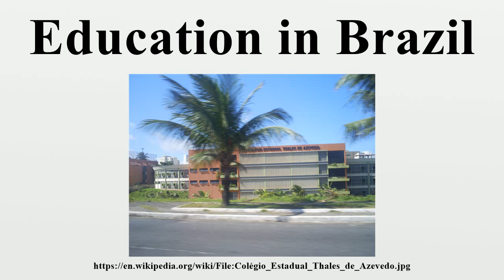Education in Brazil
Education in Brazil is regulated by the Cabinet of Brazil, through the Ministry of Education, which defines the guiding principles for the organization of education programs.Local governments are responsible for establishing state and education programs following the guidelines and using the funding supplied by the federal government.

Image-Copyright-Info
Author-Info:   by Luan

Image-Copyright-Info